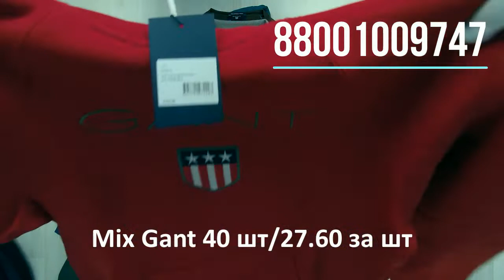STOCKINFO.RU - Gant - Одежда сток оптом